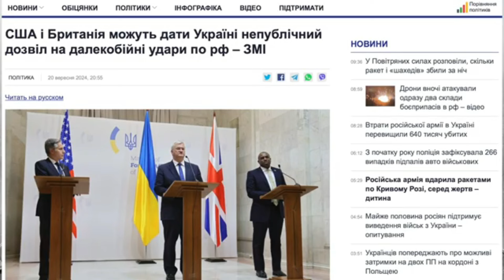ДО РОСІЯН ЗНОВУ ПОТУЖНО ПРИЛЕТІЛО!